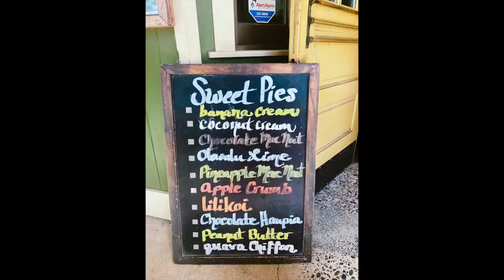Clegg's Hawaii Adventure Family Film | Maypop Media